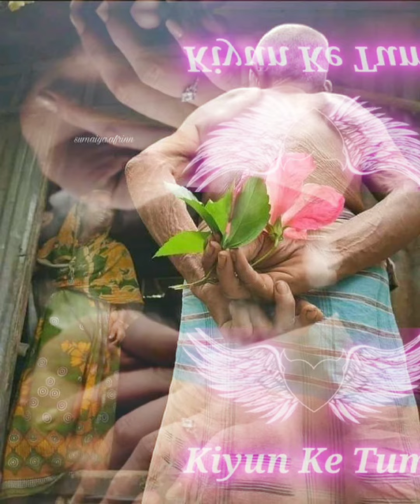ভালবাসার সময় বয়স লাগে না।